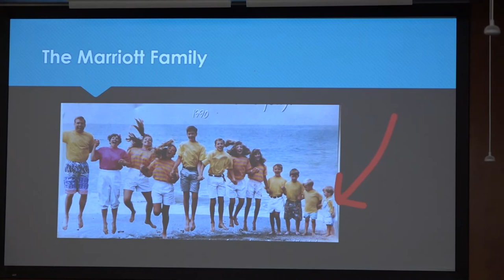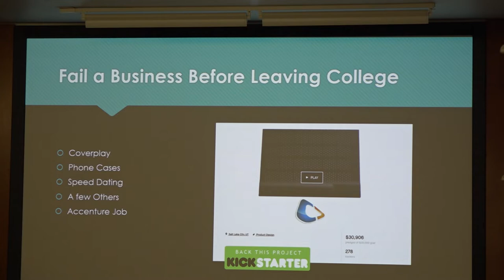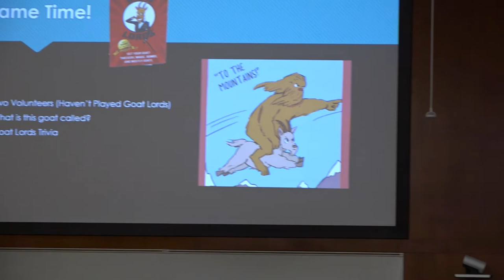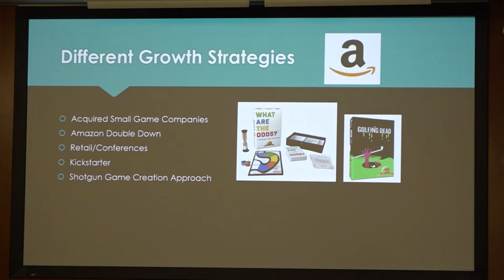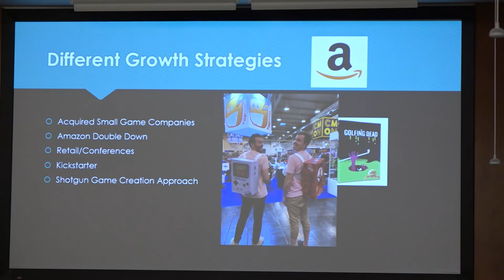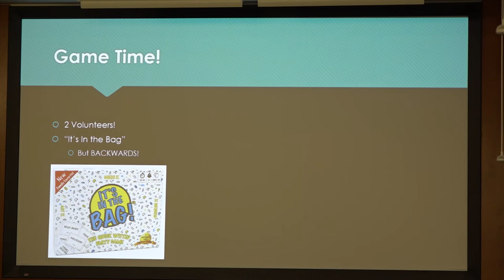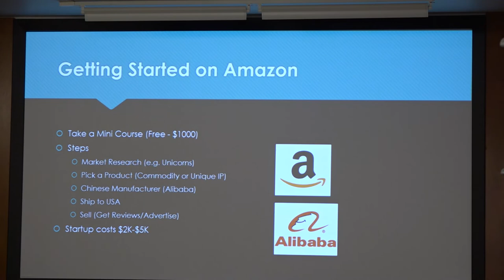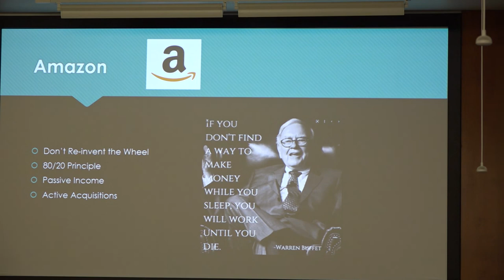Snow College Entrepreneurship Seminar: Wes Marriott 11-03-2021